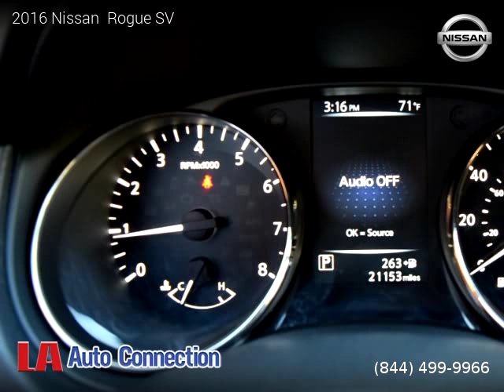2016 Nissan Rogue - La Auto Connection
2016 Nissan  Rogue

One owner vehicle, Clean title, Extended Warranty Available, 58,208 miles, Automatic, Charcoal interior, SUV, FWD: Front Wheel Drive, 4 doors, 4 cylinders, Gasoline, MPG City 26 and 33 in Hwy.